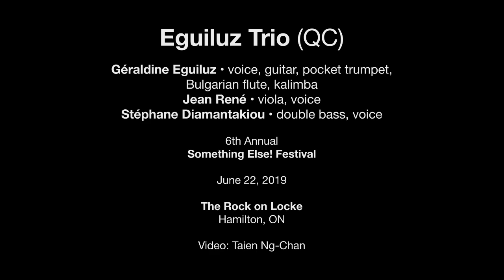Eguiluz Trio — June 22, 2019 — Something Else! Festival — Hamilton, ON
EGUILUZ TRIO (QC)
Géraldine Eguiluz • voice, guitar, pocket trumpet, Bulgarian flute, kalimba
Jean René • viola, voice
Stéphane Diamantakiou • double bass, voice

Hamilton, ON

Editor: Neal Thomas

Géraldine Eguiluz’s eponymous trio offers an additional perspective on one this year’s latent thematic through-lines. The Mexican-born, Montreal-based multi-instrumentalist joins Stéphane Diamantakiou, and Jean René to spontaneously and collectively pose questions regarding their respective musical/ cultural heritages as well as the nature of existence. Embracing the lyrical intimacy of chamber music, the grounded visceral quality of folk instrumentation, and both the power and vulnerability that are innate to the human voice, their secret, less-audible ingredient is harnessing the freedom of listening without intention.